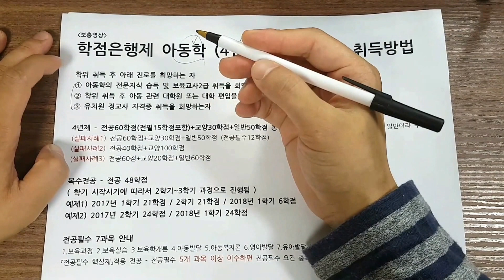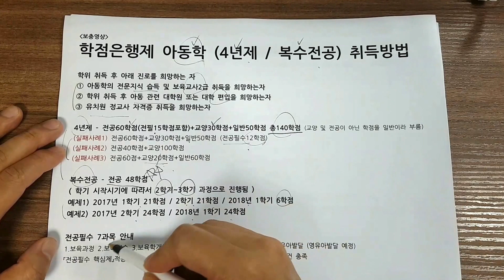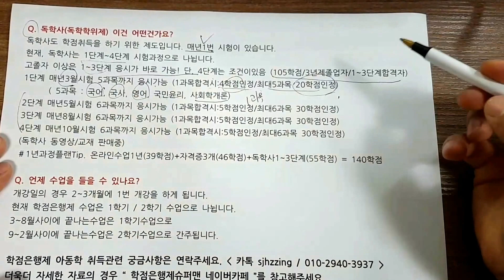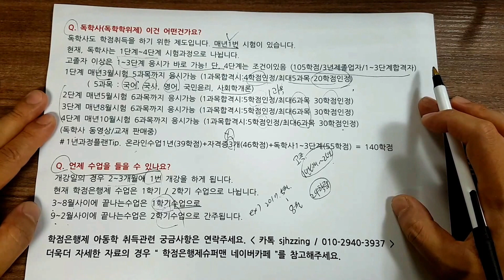학점은행제 아동학 아동학사 4년제 학위 / 복수전공 학위취득방법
학점은행제 아동학 아동학사 4년제 학위취득방법 / 아동학 복수전공 학위취득방법 촬영입니다 / 카톡상담 sjhzzing  전화상담 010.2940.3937 / 출처 학점은행제슈퍼맨 네이버카페